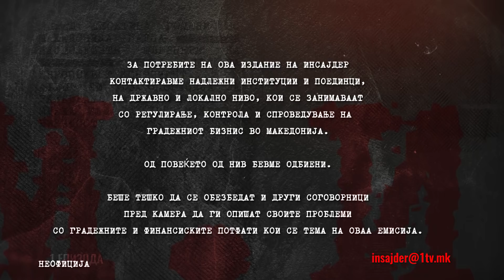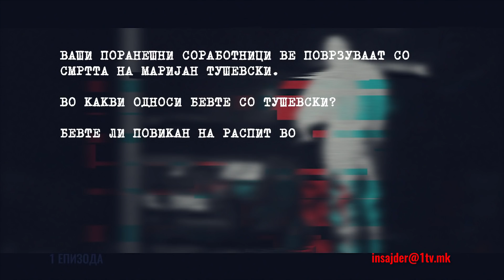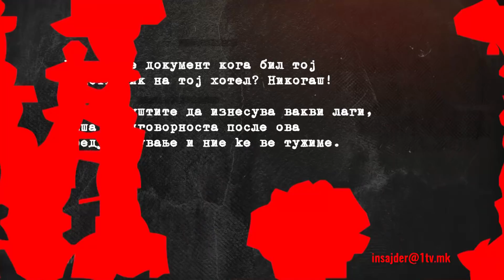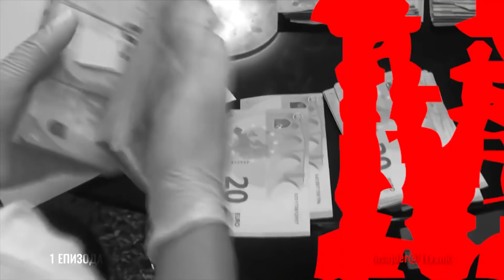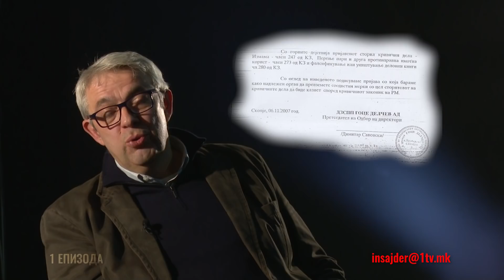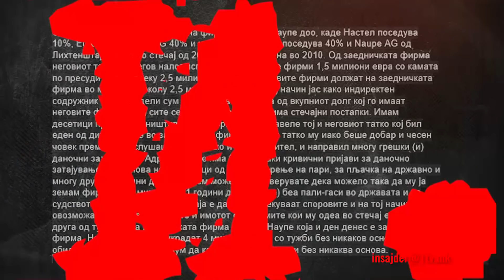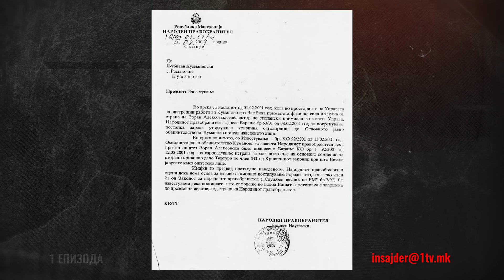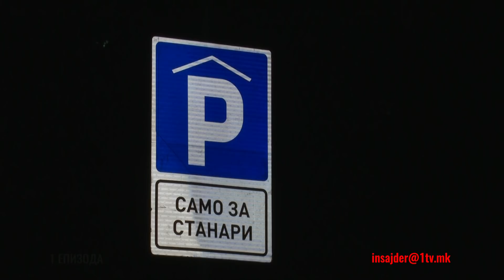Досие „Урбана мафија“ - Македонски инсајдер